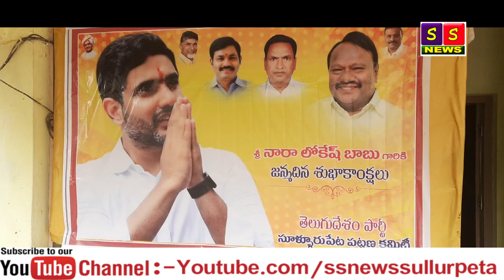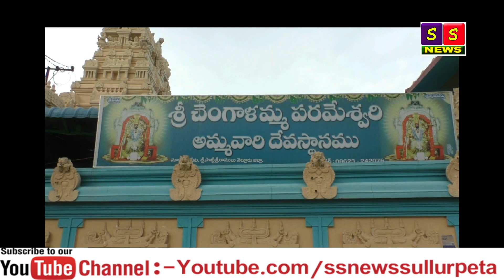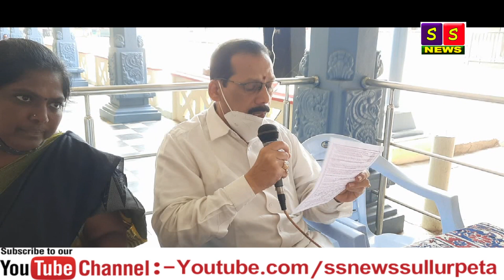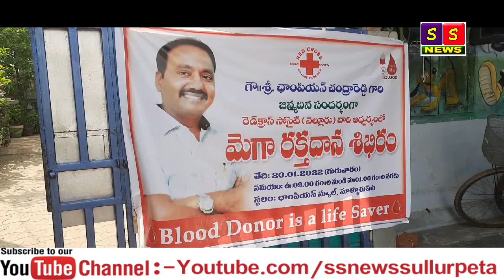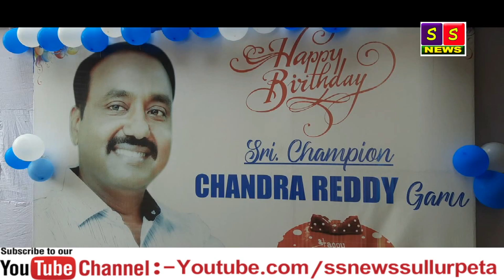SS NETWORK NEWS 23 01 2022